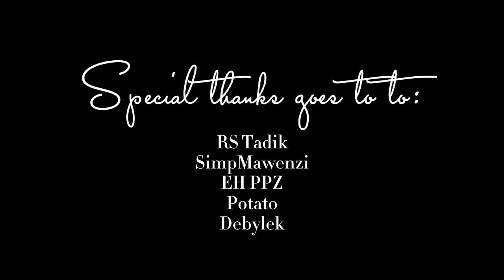MORTAGE [my best tricks and edits ever]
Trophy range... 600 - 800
Hours ingame... 25h
Editing... 5h

Graphic... Potatoo gfx